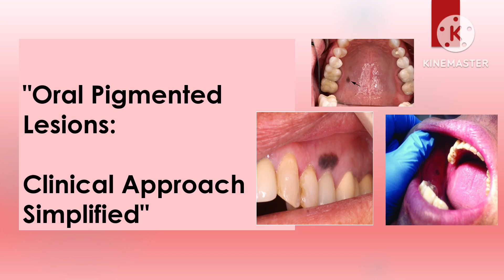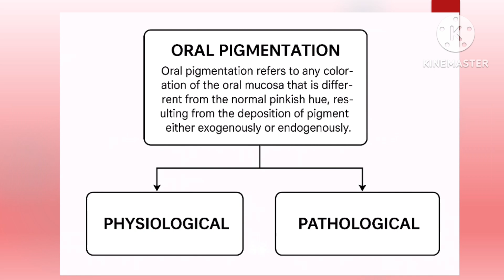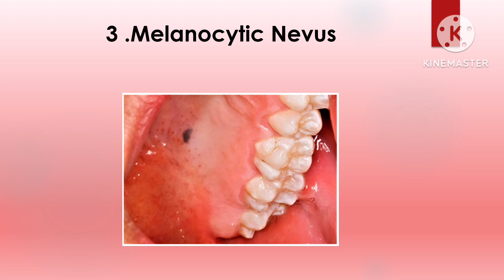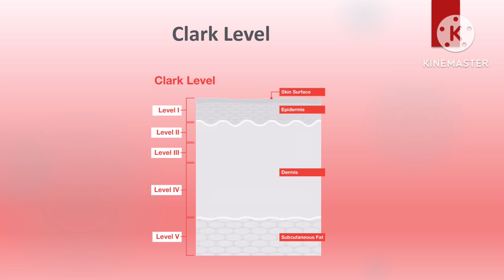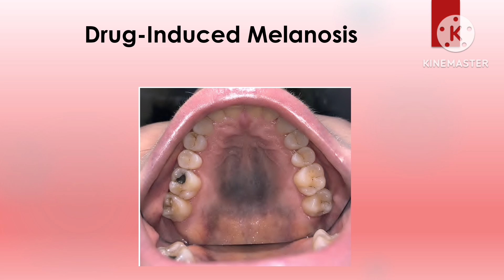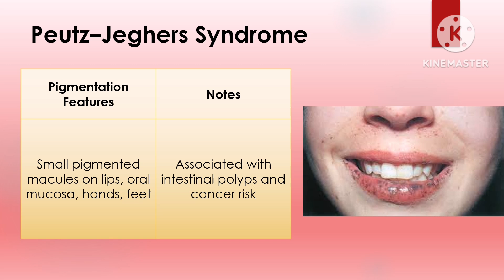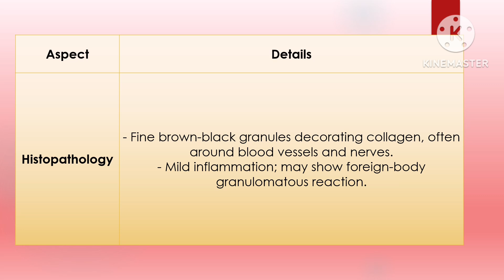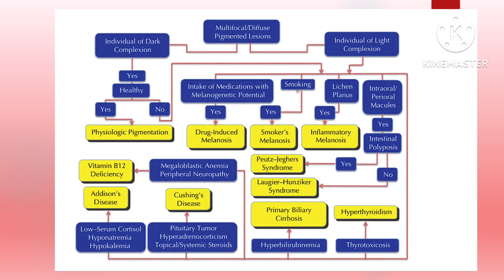Dental notes#"Pigmented Lesions of the Oral Cavity: Types, Diagnosis, and Clinical Significance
A pigmented lesion in the oral cavity refers to any area of increased pigmentation or discoloration within the mouth. These lesions can range in appearance, size, and location, and can be benign or malignant. Pigmented lesions in the oral cavity are often clinically significant, as they may indicate conditions that require further evaluation.

Common Types of Pigmented Lesions in the Oral Cavity:

1. Oral Melanotic Macule (Focal Melanosis)

Appearance: A flat, well-defined, brown to black spot or patch. The color can vary from light brown to dark black.

Location: Commonly found on the lips, gingiva (gums), or hard palate.

Causes: Benign accumulation of melanin (pigment) in the mucosal epithelium. It can also appear due to chronic irritation, such as smoking or trauma.

2. Oral Melanoma (Malignant Melanoma)

Appearance: Irregularly shaped, darkly pigmented lesion, often with an uneven color pattern (black, blue, brown). It may have an ulcerated or raised surface.

Location: Typically found on the palate or gingiva, though it can appear anywhere in the oral cavity.

Causes: Malignant growth of melanocytes, which are the cells responsible for pigment production.

Risk: Rare but aggressive, with the potential for rapid spread to other parts of the body. Early detection is critical for prognosis.

3. Nevi (Moles)

Appearance: Small, well-defined pigmented lesions, usually brown or black in color. Can be flat or raised.

Location: Typically on the palate, gingiva, or buccal mucosa (inner cheek lining).

Causes: Benign proliferations of melanocytes. Oral nevi are rare but may appear due to genetic factors or childhood trauma.

4. Amalgam Tattoos

Appearance: Blue, gray, or black discoloration caused by amalgam (dental filling material) particles being embedded in the oral mucosa.

Location: Commonly found on the gingiva, buccal mucosa, or palate.

Causes: Accidental implantation of amalgam during dental procedures or trauma.

5. Post-Inflammatory Hyperpigmentation

Appearance: Darkened areas of the mucosa that develop following inflammation or injury. The pigmentation can range from light brown to dark black.

Location: Can occur anywhere in the mouth, typically where previous trauma, ulcers, or infections were present.

Causes: Melanin production increases in response to the healing process after injury or inflammation.

6. Peutz-Jeghers Syndrome

Appearance: Small, flat, dark brown or blue macules.

Location: Typically found on the lips and oral mucosa (buccal mucosa, gingiva, or palate).

Causes: A genetic condition that leads to the development of pigmented lesions on the skin and mucous membranes, as well as gastrointestinal polyps. It is associated with an increased risk of certain cancers.

7. Drug-Induced Pigmentation

Appearance: Brown or black pigmentation that develops due to certain medications.

Location: Commonly on the gingiva or palate.

Causes: Drugs like antimalarial medications (chloroquine), certain antibiotics, and chemotherapeutic agents may cause pigmentation in the oral cavity as a side effect.

8. Submucosal Hemorrhage (Petechiae or Ecchymosis)

Appearance: Red, purple, or black lesions that result from bleeding beneath the mucosa.

Location: Can occur anywhere in the mouth, including the gums, palate, or tongue.

Causes: Trauma, blood disorders, or medications that affect blood clotting (such as anticoagulants).

Evaluation of Pigmented Lesions in the Oral Cavity

A biopsy is often necessary to determine the nature of a pigmented lesion, particularly if there are any concerns about malignancy (e.g., oral melanoma). The following features should be evaluated:

Color: A uniform color is more likely to be benign, while uneven color distribution may suggest malignancy.

Shape and Borders: Irregular borders and asymmetry are concerning signs of malignancy.

Size: Lesions that are growing in size or have changed in appearance should be evaluated.

Symptomatology: Pain, bleeding, or ulceration may indicate a more serious condition.

Management

Benign Lesions: Often require no treatment unless they cause cosmetic or functional concerns.

Malignant Lesions: Require prompt intervention, which may involve surgical excision, radiation, or chemotherapy, depending on the stage and location of the cancer.

It's important to consult a healthcare provider for a definitive diagnosis and appropriate management of any pigmented lesion in the oral cavity.